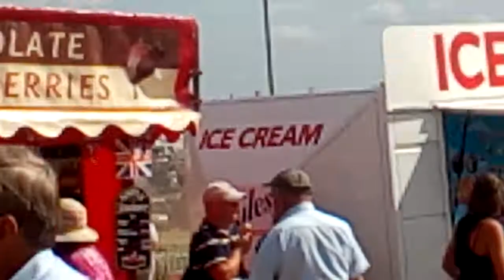GDSF 2017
GDSF part3